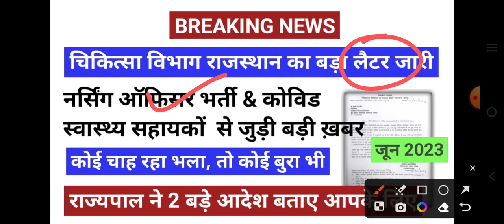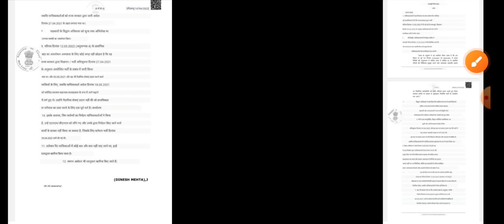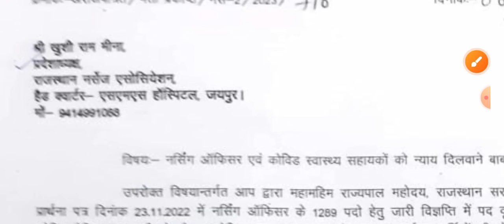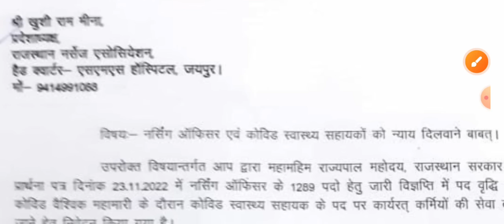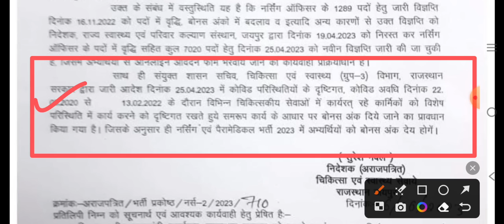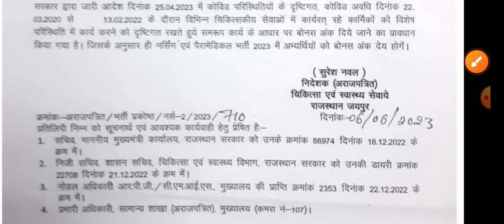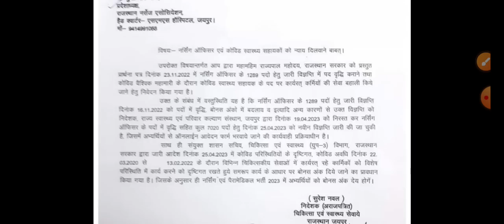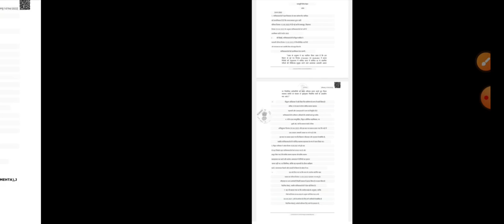चिकित्सा विभाग राजस्थान- नर्सिंग, CHA का बड़ा लैटर जारी- राज्यपाल के 2 आदेश- कौन सपोर्ट-कौन विरोध में